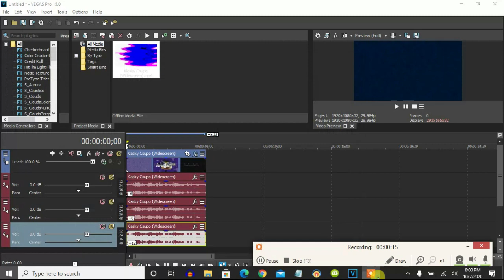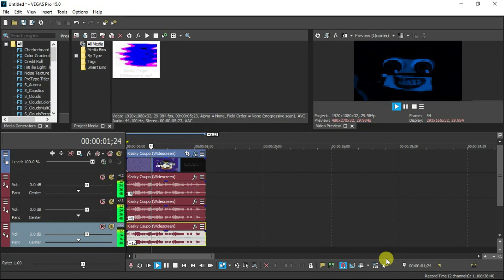How To Make G-Major 3055 On Vegas Pro (New Effect)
Made today on ‎‎Wednesday, ‎October ‎7, ‎2020, ‏‎8:23:50 pm to ‏‎8:24:18 pm

Here's a new effect called G-Major 3055.

Effect by Ramew9 // Muhammad Zarief Ziqri